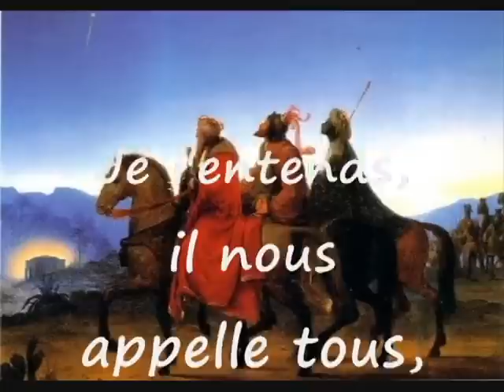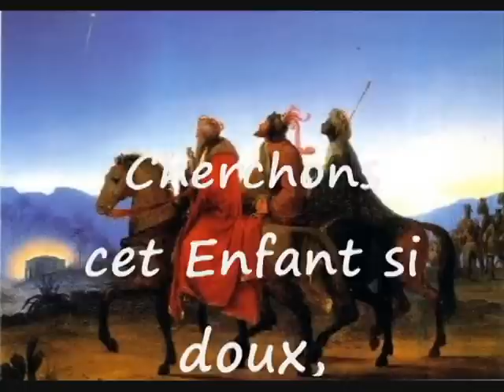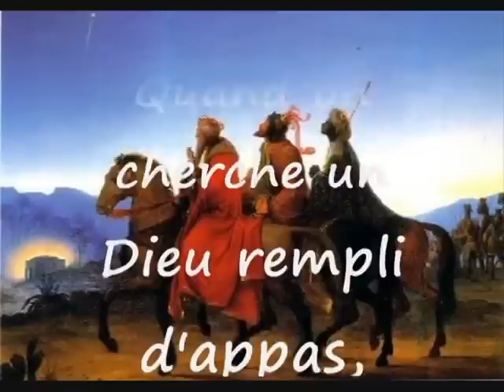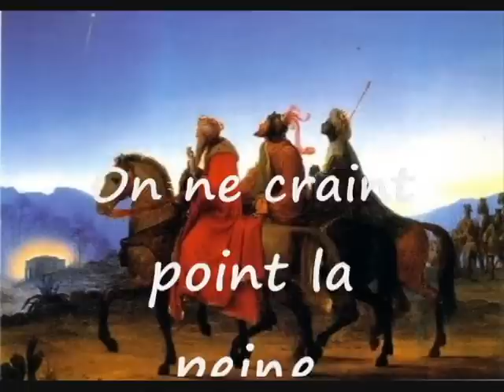Ça bergers, paroles, lyrics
petit montage fait par moi